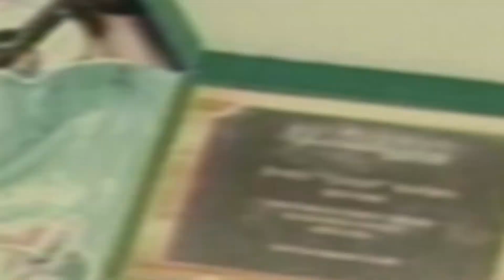Erwin Romero - Ex futbolista boliviano | El elegido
Brilló en la década de los 80 con las camisetas de Oriente, Bolívar, Quilmes de Argentina y la Selección Nacional, para muchos se trata del futbolista más talentoso de la historia de nuestro fútbol.
Contacte con nosotros
Bienvenidos a El equipo deportivo Oficial. Somos una productora que trabaja en contenidos informativos relacionados a la actividad deportiva en Bolivia y el mundo. Buscamos informar y entretener con lo que genera la actividad deportiva y sus protagonistas.